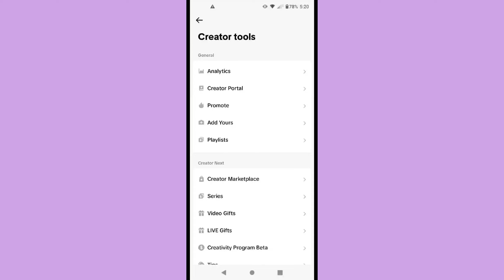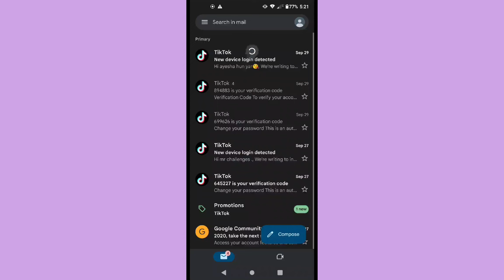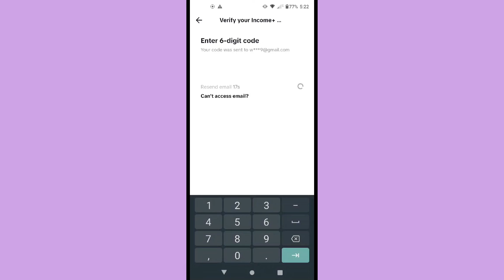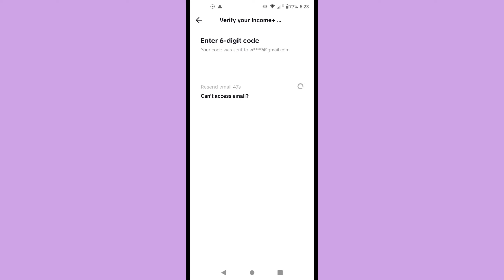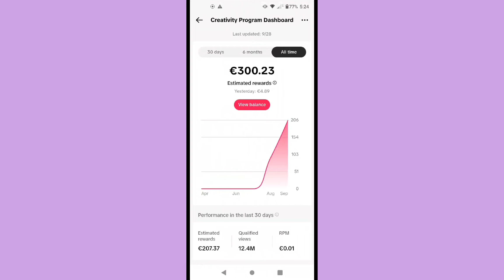TikTok beta program ID withdraw problem solve // beta program Tik Tok withdraw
how to problem solve Tik Tok beta program withdra

how to withdra Tik Tok beta program ID

how to approve Tik Tok beta program ID